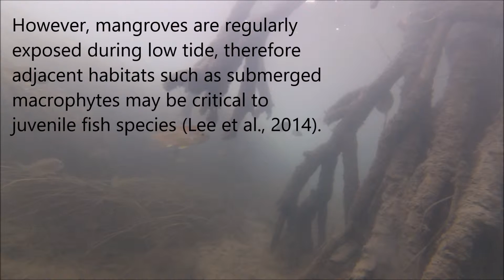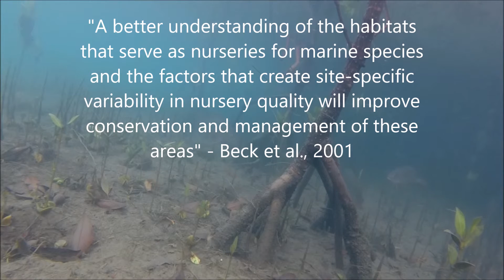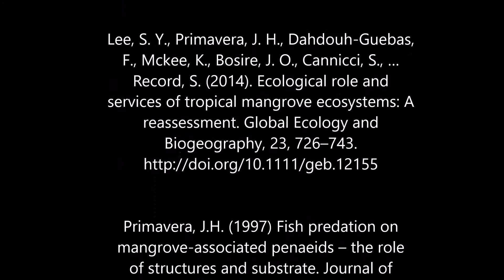Nursery Function Research - Mngazana Estuary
A video of my BScHons research done with Rhodes University on the nursery role of the Mngazana estuary. The video was also entered in the Western Indian Ocean Marine Science Association (WIOMSA) video clip competition.